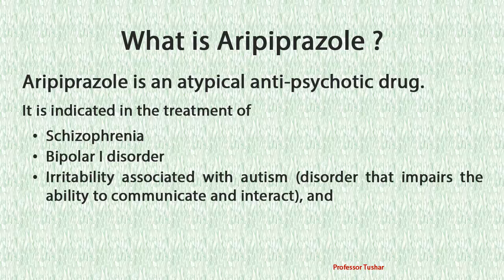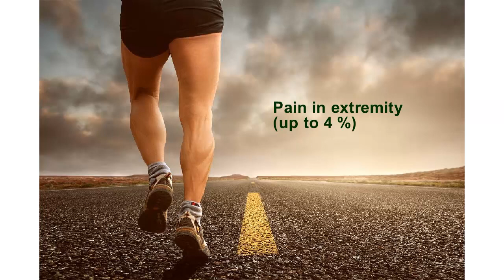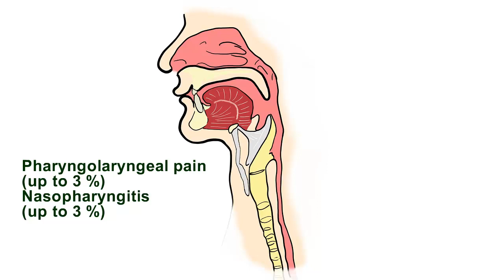Aripiprazole side effects in adults | common side effects of aripiprazole in adults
This video explains some common side effects of aripiprazole in adults.